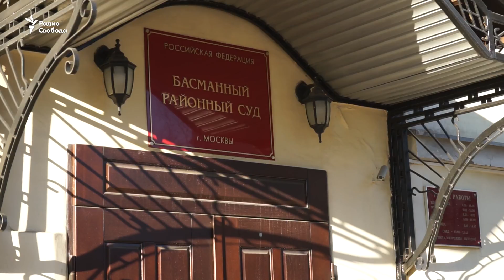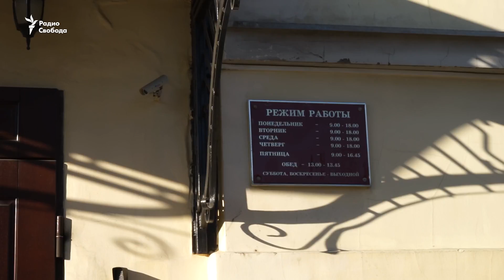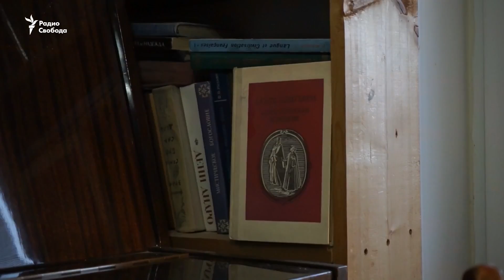Ненастоящий сирота несуществующих государств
Афганцам, детьми вывезенным в СССР, грозит депортация. Один из них - Салим Гулам Ясин, которого привезли в 1985 году.